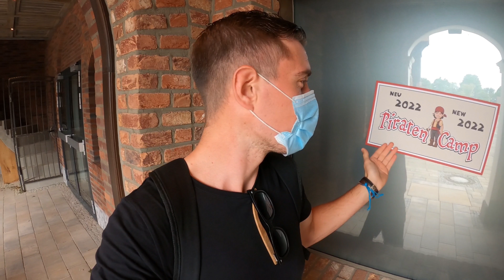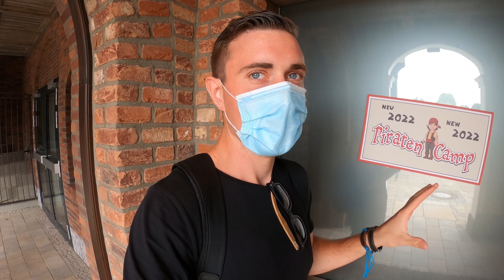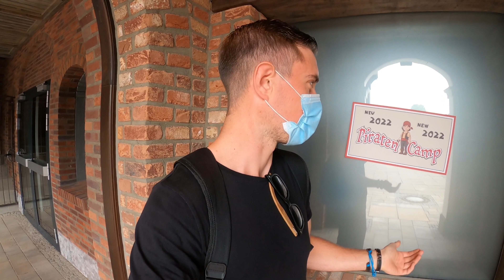Hansa Park Vlog | Neuheiten in Sicht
Viel Spaß mit ein weiteren Vlog aus dem Hansa Park 😁